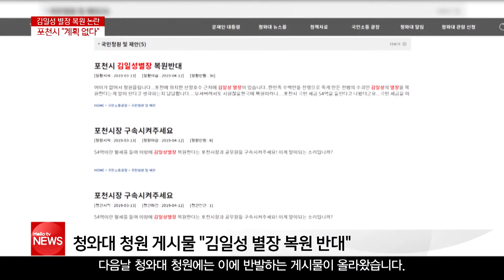포천시, 김일성 별장 54억 원 들여 복원한다?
포천 산정호수에는 김일성별장 이 있던 것으로 추정되는 터가 있습니다. 얼마 전 한 언론에서 "포천시가 54억 원을 들여 김일성 별장을 복원한다"고 보도해 파장이 일었는데요. 포천시는 사실이 아니라고 밝혔습니다.